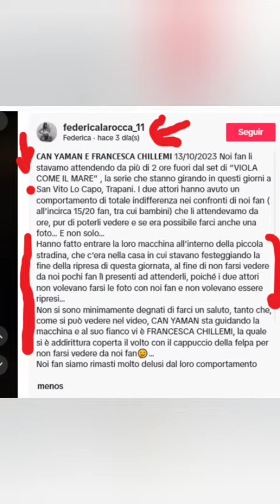CAN YAMAN Y FRANCESCA CHILLEMI JUNTOS EN SU AUTO SICILIA,CAN YAMAN CON FRANCESCA CHILLEMI FOTO/VIDEO